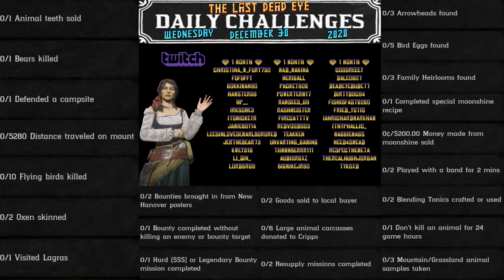Daily Challenges Madam Nazar Animal Teeth Bear Defend a Campsite Oxen Locations RDR2 Red Dead Online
Red Dead Online Daily Challenges "List and Locations" for Wednesday, December 30, 2020 (12/30/20).